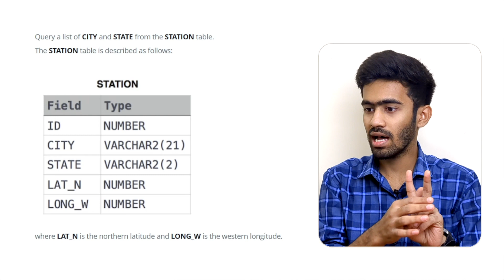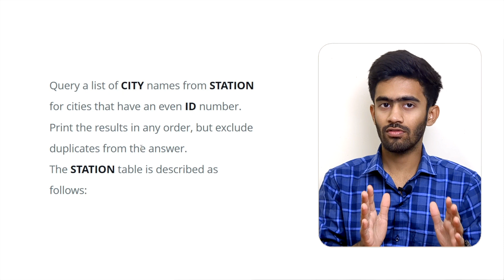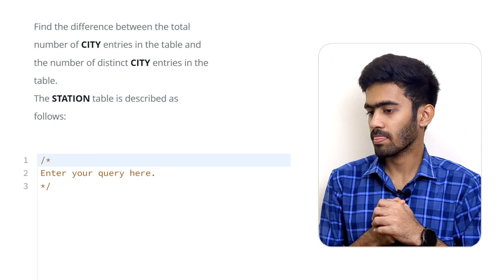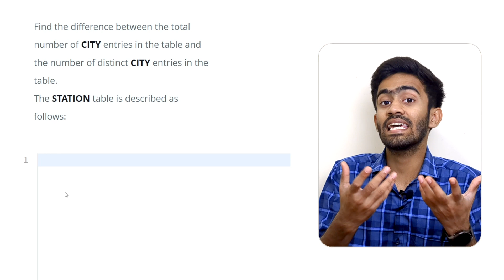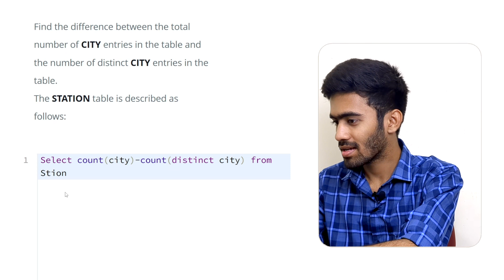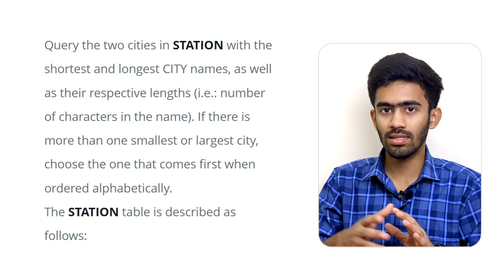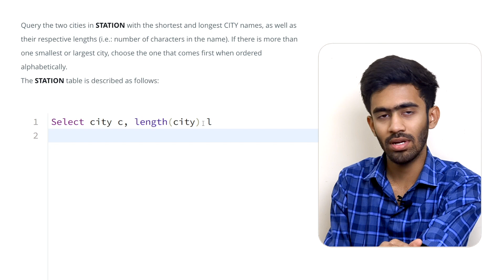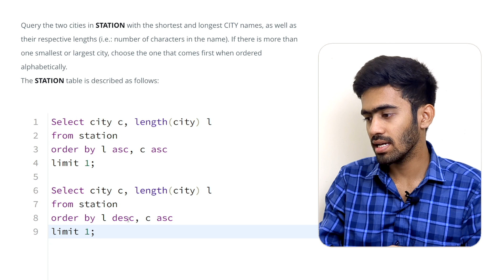SQL Queries Ep - 2 | Distinct Count | Hacker Rank | Tamil | code io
SQL - select query
Hacker Rank